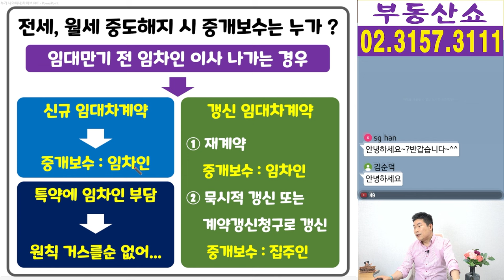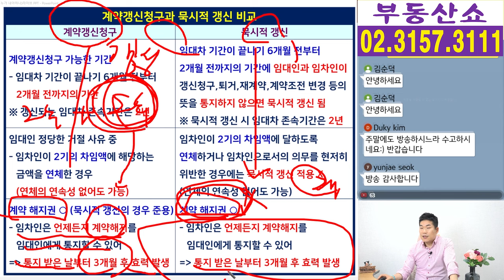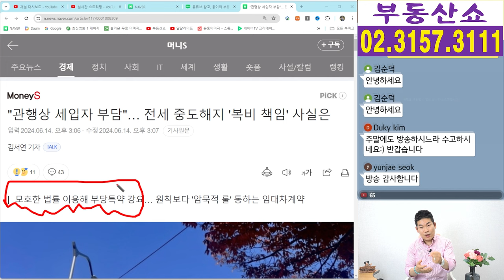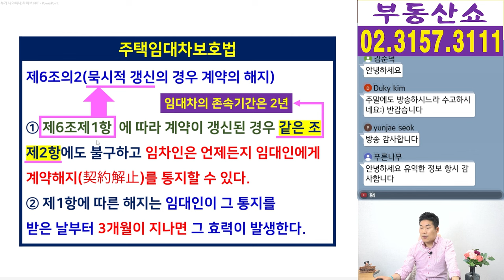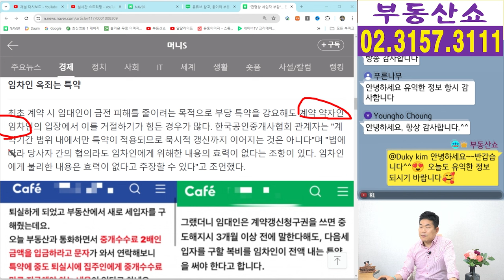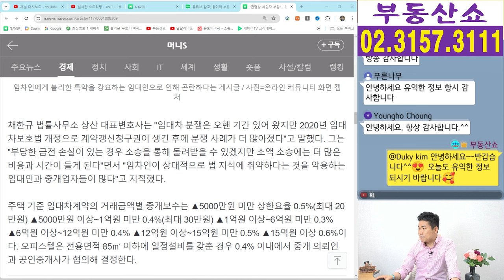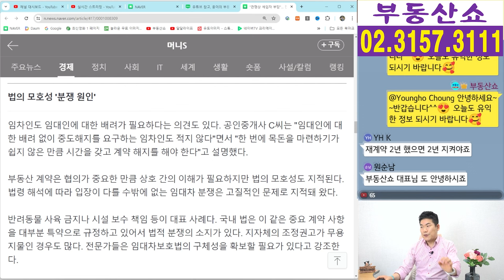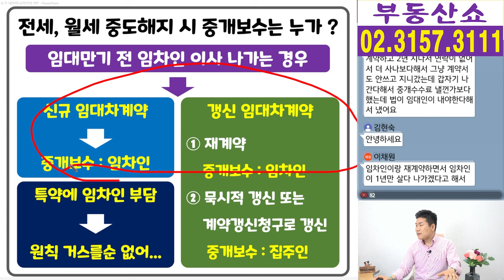전세,월세 임대기간 중에 세입자 이사 나가면 새로운 임차인 중개보수는 누가 ? 라이브 요약본!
임대차계약 후 살고 있던 임차인이
임대기간을 채우지 못하고 이사 나가면
중개보수는 누가 부담해야 할까요 ?
신규 계약과 갱신 계약으로 나누어서 알아보겠습니다.